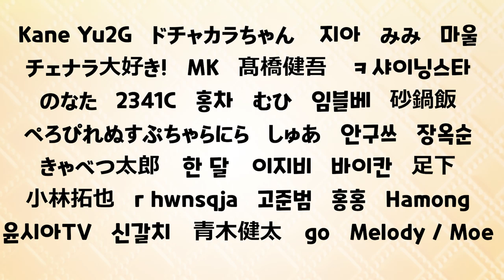[3월 계획 발표] 3월에는 또 어떤 일들이!?!?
3월이 되었습니다!
다들 건강관리는 잘 하고 계신가요?ㅠㅠ
우리 모두 아프지 말고 건강한 모습으로 3월에도 만나요~~